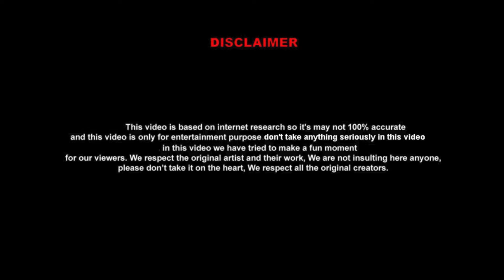Amazing Facts About The World In Urdu / Hindi | Interesting Facts About The World Animals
This video has bundle of shocking facts and some are unbelievable facts about animal hope you like it. The creator of this video does not claim to be an expert or a professional in any field. The information in this video is based on the creator’s personal research and opinions, and may contain errors or inaccuracies. The creator is not responsible for any consequences that may arise from the use or misuse of this video. The creator also does not own or endorse any of the clips, images, music, or other materials that are used in this video.